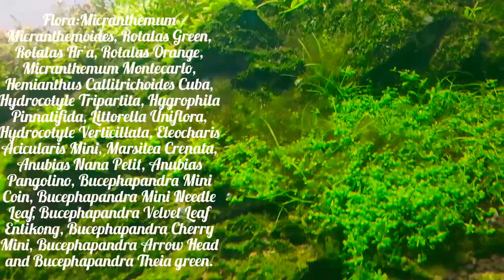Acuario de un suscriptor, Warm Hill por AquasNino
Este video es el montaje paso a paso desde  de 2019 hasta Verano de 2020 por AquasNino. Un acuario 100% para concurso, el cual quedó en las siguientes clasificaciones en varios concursos:
AQSC 14
IAPLC 239
CBAP 22
RFLAC 27
WAC 20
Si quieren saber todo lo necesario para concursar siganlo en:

This video is the step-by-step montage from 2019 to Summer 2020 by AquasNino. A 100% contest aquarium, which was in the following rankings in various contests: AQSC 14 IAPLC 239 CBAP 22 RFLAC 27 WAC 20 If you want to know everything you need to compete, follow him on: